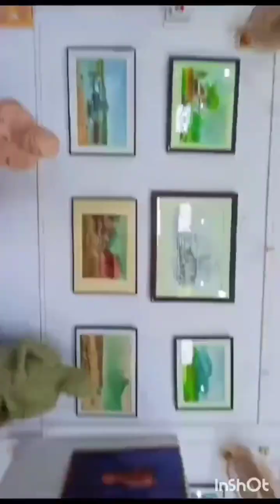Abhisaran - Youth Exchange Program abhisaran "मी पाहिलेला कोकण"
Abhisaran  - Yashwantrao Chavan Centre
Yuva Abhisaran (Youth Exchange) is a determined attempt of the Youth of this culturally rich and diverse Maharashtra, to explore every corner of the State and build a platform to exchange knowledge, thoughts, language, habits, practices and culture that inherit various places of Maharashtra. .